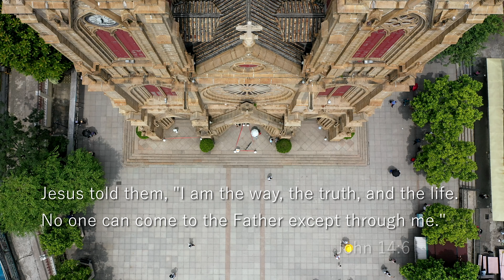Guangzhou China 中国广州 | a brief introduction to China's most prosperous and influential southern city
A brief introduction to one of China's largest, wealthiest, and most influential Cities.

Recently I have had the pleasure of spending some time in south China, and I was delightfully impressed. There is a certain charm to the Cantonese that I believe uniquely sets them apart from the rest of China. They are as warm as the weather they live in, and the weather they live in is really really warm.

Global Vagrant Instagram Username:
the_real_global_vagrant

I hope you enjoy! Comment any questions or thoughts.